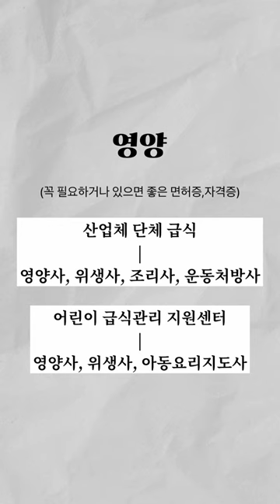식품영양학과 나와서 뭐해 먹고 살까?